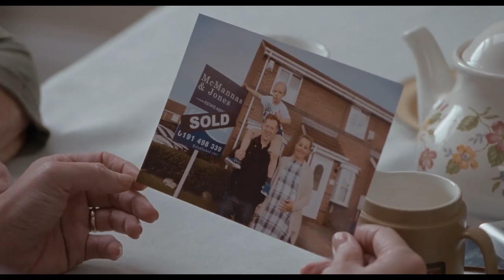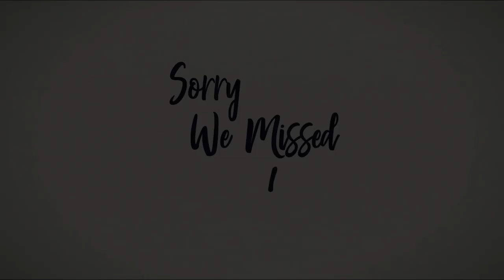SORRY WE MISSED YOU | Official Australian Trailer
In AU & NZ Cinemas Boxing Day

From legendary director Ken Loach, SORRY WE MISSED YOU tells the story of Ricky and his family who have been fighting an uphill struggle against debt since the 2008 financial crash. An opportunity to wrestle back some independence appears with a shiny new van and the chance to run a franchise as a self-employed delivery driver. It’s hard work, and his wife’s job as a carer is no easier. The family unit is strong but when both are pulled in different directions everything comes to breaking point.